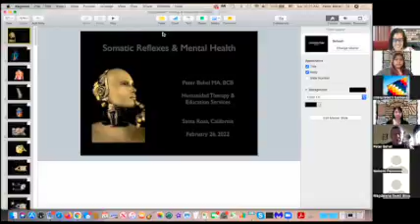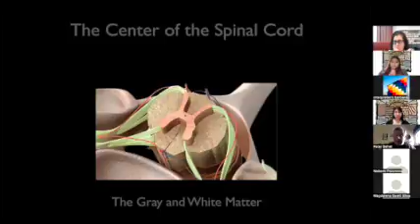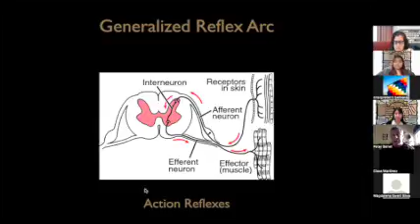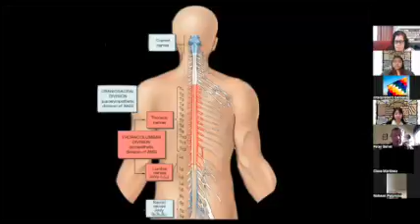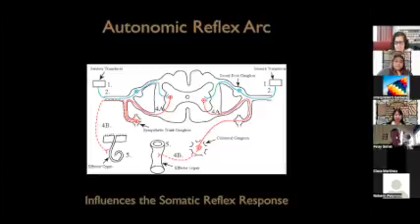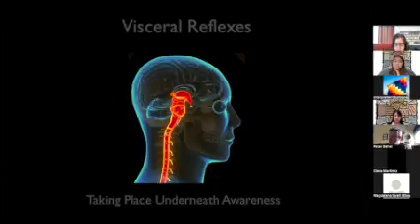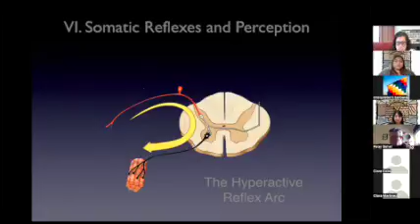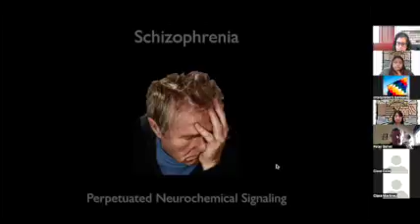Somatic symptoms associated with depression, anxiety and general mental health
Somatic symptom disorder is diagnosed when a person has a significant focus on physical symptoms, such as pain, weakness or shortness of breath, to a level that results in major distress and/or problems functioning. The individual has excessive thoughts, feelings and behaviors relating to the physical symptoms.